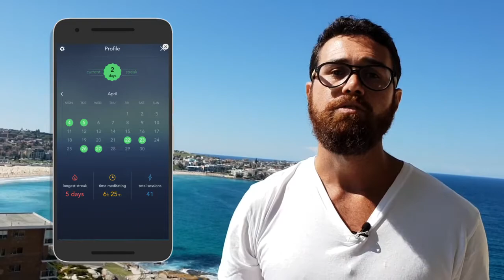MEDITAÇÃO | COMO COMEÇAR? 🍀